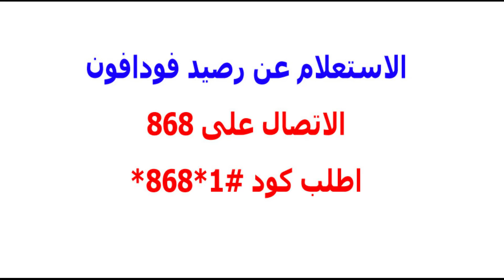طريقة معرفة رصيد فودافون 2020 بسهولة بالكود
طريقة معرفة رصيد فودافون بسهولة
طريقة معرفة رصيد فودافون بالكود للاستعلام عن الرصيد
خدمة معرفة الرصيد بعد انتهاء المكالمة. هي عباره عن خدمة هتبلغك بتكلفة المكالمة والرصيد المتبقي ليك بعد انتهاء كل مكالمة. تقدر تشترك في هذه الخدمة عن طريق الكود
كيفية معرفة رصيد فودافون والاستعلام عن الرصيد
لمعرفة رصيد فودافون مجاناً هناك اكواد للدخول عليها ومعرفة الرصيد المتبقي من الباقة الشهرية وهذة الخاصية مجانية، ما عليك إلا أن تُدخل الكود الخاص بالرصيد
كود معرفة والإستعلام عن معرفة رصيد فودافون من النت مجانا 2020